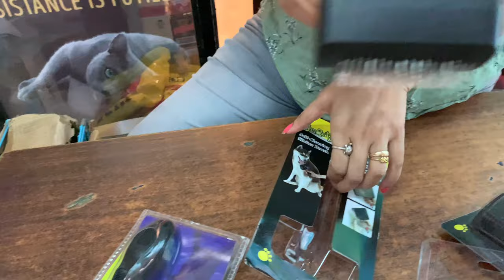Dog Visit To The Vet | Doctor ke Paas Lejana Pada 🥺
Dog Visit ToThe Vet | Shopping For My Dog |

dog visit to the vet
apna vlogs
new to you
funny dog
Funny videos
indianspitz
dog ko docter ke pass lejana pada
disco visit to the vet
dog lover
pet lover
dog vet
first time dog vet
shopping for my dog

Like krdo 👍🏻
Comment krdo 🤩